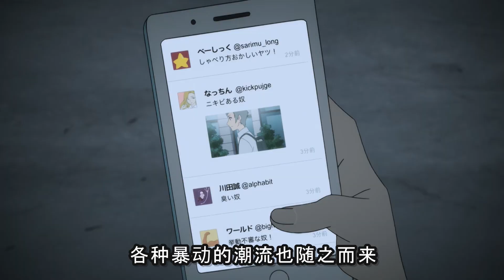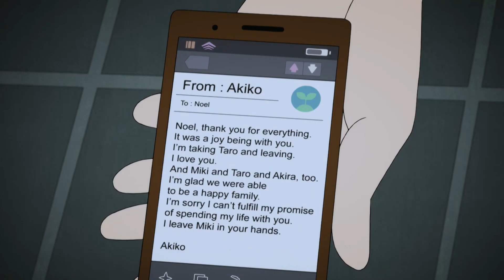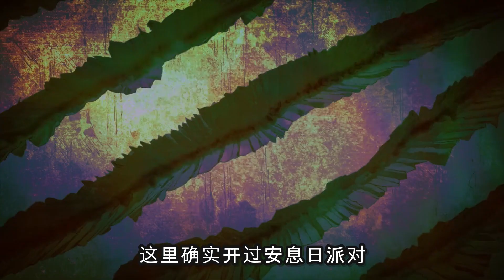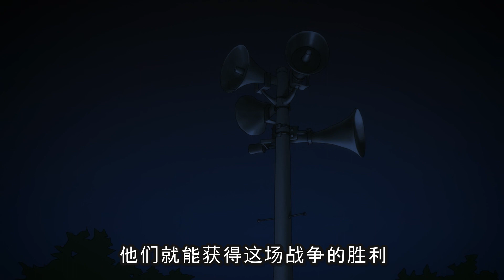【惡魔人4】人類自相殘殺淪為地獄！各國發動核戰爭世界毀滅！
人性和惡魔到底那個更加恐怖？
惡魔人 不動明 飛鳥了 本頻道製作的所有影片都符合平台的使用政策，沒有任何違規行為。